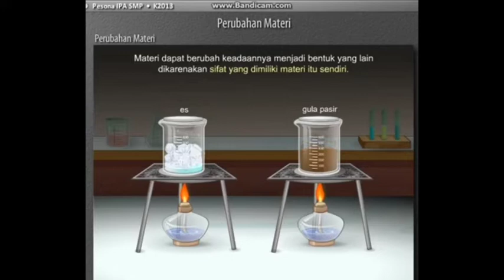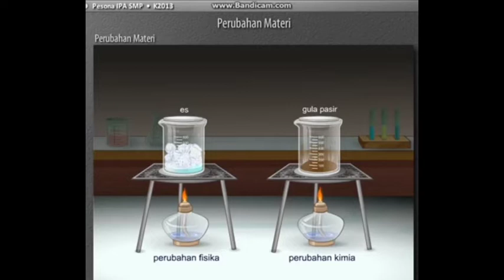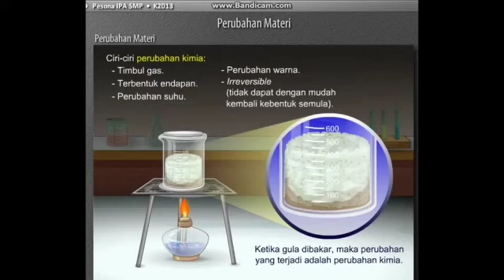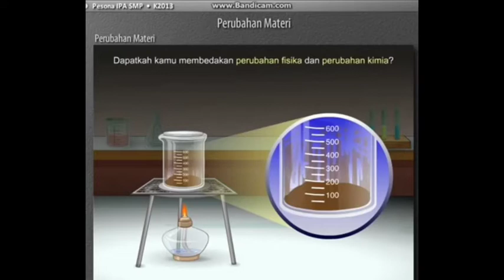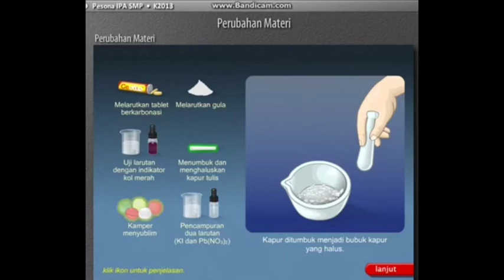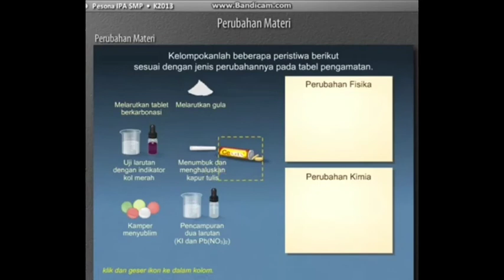ZONA BELAJAR MTs RB - IPA (KIMIA) KELAS 7 - PERUBAHAN FISIKA & KIMIA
Pembelajaran Daring IPA (Kimia) kelas 7 Semester 1 sub-bahasan Perubahan Fisika & Kimia MTs Roudlotul Banat 2020